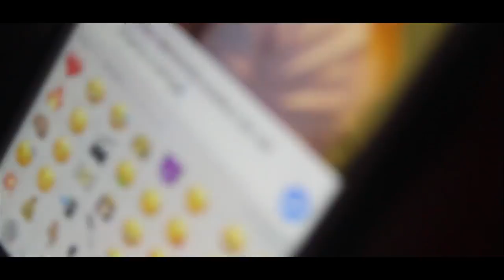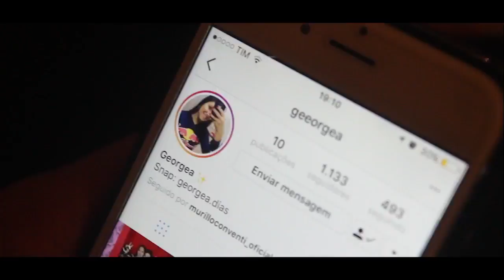$TIVY - Princesa (Vídeo Clipe Oficial)